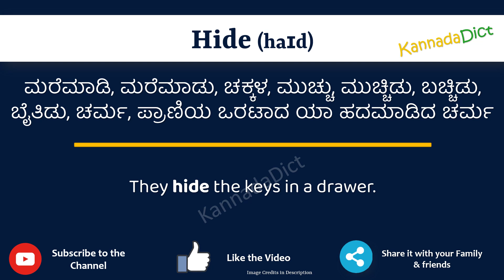Hide Meaning in Kannada | Hide in Kannada Dictionary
In this video, we will understand the meaning of Hide in Kannada and learn the pronunciation of Hide in Kannada.

 That is, you will understand Hide meaning in Kannada as well as how to speak Hide in Kannada,

What is the proper way to speak Hide in Kannada?

So, Let’s learn the word Hide in Kannada in just one minute.

Let’s, understands Hide examples in Kannada